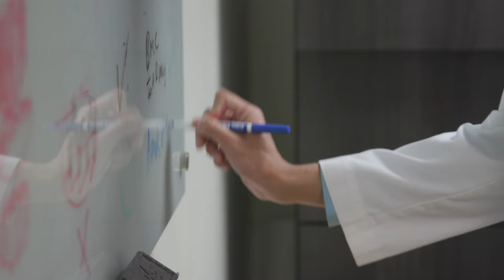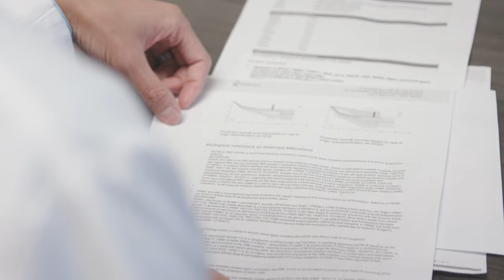Dr. Andrew Ip - Doximiity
As chief of the Outcomes and Value Care Division and a member of the Division of Lymphoma at John Theurer Cancer Center, I lead the center’s outcomes and values care research effort. My focus is on reviewing data about cancer patients across the Hackensack Meridian Health system to understand how to achieve the best patient outcomes as well as value from their outcome, whether it be cost or improved quality of life.